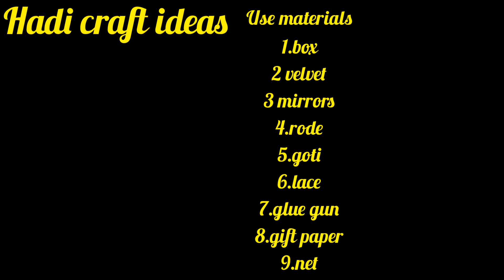Recycling of bangles box|DIY basket craft idea|easy basket gift hamper idea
recycling of box
baby basket

In this channel you may have more ideas for home decor and craft ideas handmade things